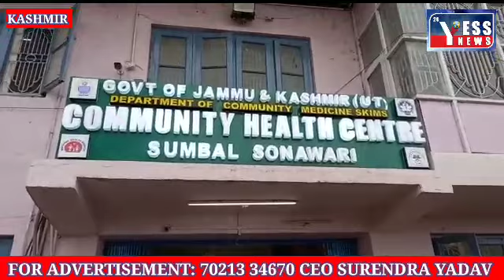Man dies after falling from tree in Bandipora’s Sumbal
Bandipora, Dec 31 : A 40-year-old man died after he fell from a tree in Nowgam area of Sumbal in north Kashmir’s Bandipora district on Saturday, officials said here.

An official told the news that the man identified as Bashir Ahmad Chakan of Nowgam area of Sumbal fell from a tree and died on the spot.

He said his body has been shifted to hospital for medico-legal formalities, following which it will be handed to the family members.

Meanwhile, police have taken cognisance of this incident.